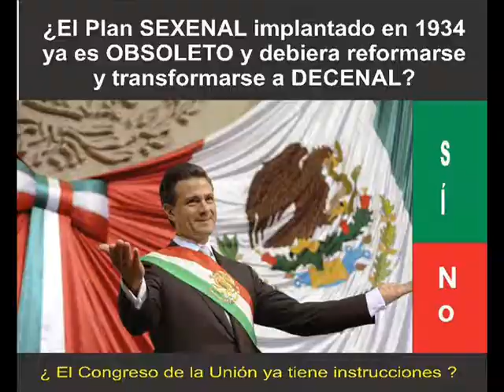lunes monday 9 abril noti PPAL 0001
Predecible alguna "trumpeadera" y conato de guerra mientras el Clero pretende controlar a los narcos y todos distraidos con las elecciones